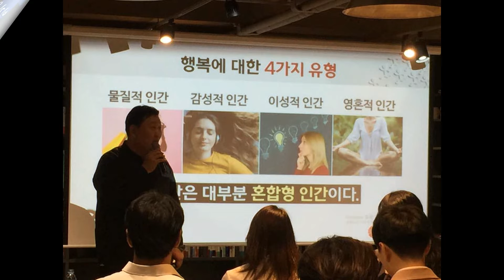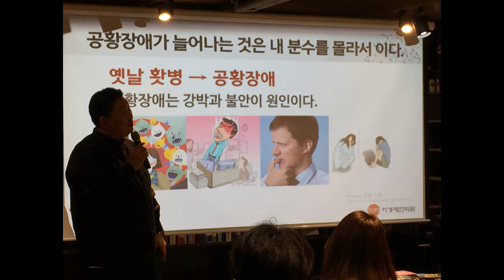[핵심요약 슬라이드 영상] 한의사 이경제 원장님 강연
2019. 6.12(수) TV에서도 유명하신 한의사 이경제 원장님 강연이 있었습니다. 2019년 최초이자 마지막 대중 강연이라고 하셨는데요. 주제는 건강론이 아니라 뜻밖에 '내가 행복해지는 인간관계론'이었습니다. 스키장에서 직할강하듯 거침없는 원장님만의 인간학을 펼치셨고 추천도서도 뜻밖에 오쇼 라즈니스 자서전이었습니다. 여러모로 의외성과 임팩트가 혼합되었던 시간, 함께 해보시죠!^^